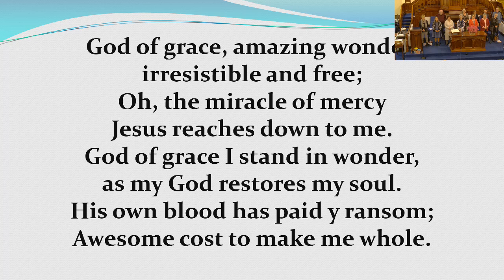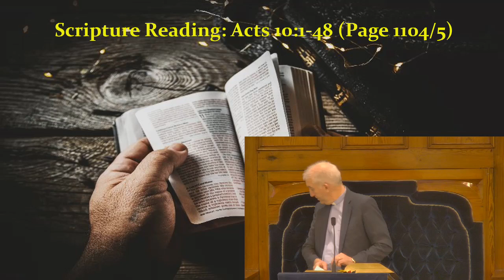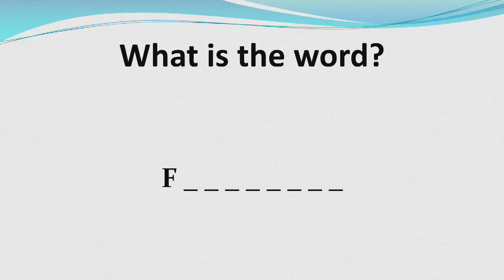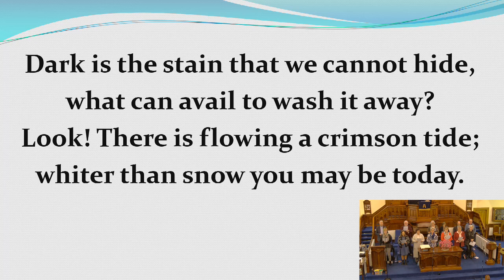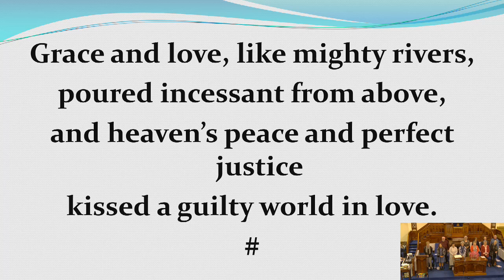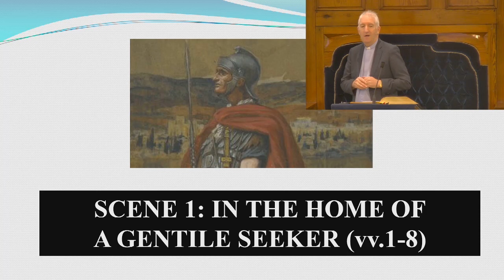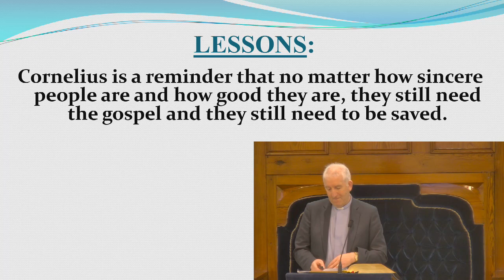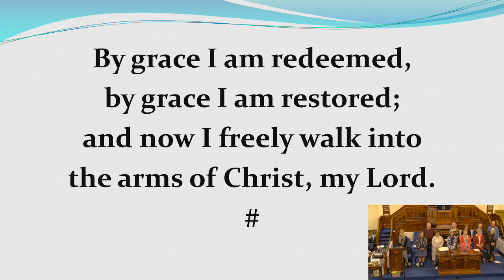Aghadowey Presbyterian Church 23.10.22